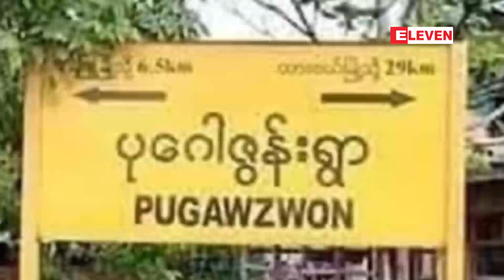ရေဖြူမြို့နယ် ပုဂေါဇွန်းရွာသားတစ်ဦး သေနတ်ဖြင့် ပစ်ခတ်ခံရပြီး သေဆုံး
ထားဝယ်ခရိုင် ရေဖြူမြို့နယ် ပုဂေါဇွန်းရွာသားတစ်ဦးမှာ ဒီဇင်ဘာလ (၁၂) ရက်၊ နံနက် (၈) နာရီဝန်းကျင်အချိန်ခန့်က နေအိမ်အတွင်း သေနတ်ပစ်ခတ်ခံရပြီး သေဆုံးခဲ့ကြောင်း ဒေသခံများထံမှ သိရပါတယ်၊